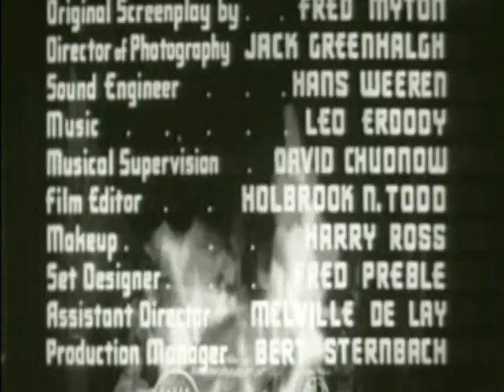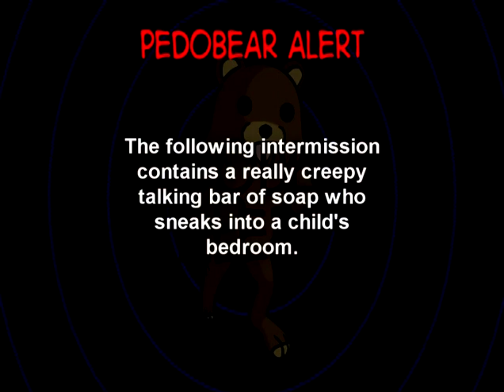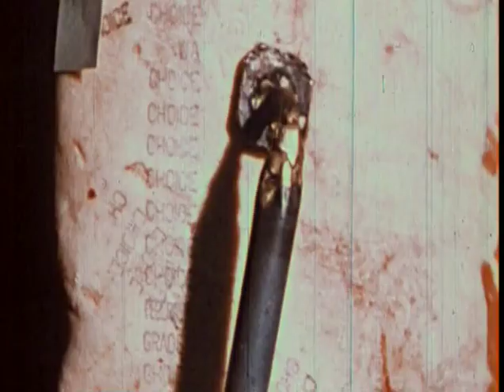Classic Shocking Theater Season 02 "Igor's Doppleganger"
A kindly doctor murders his twin brother to stop his evil, only for the evil twin to come back to life.
Dead Men Walk is hosted by Justy Ghost because he to has an evil twin
(Originally from March 2011)